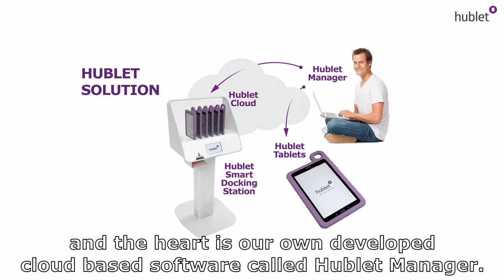Hublet - SHARING DIGITAL WORLD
More information about Hublet